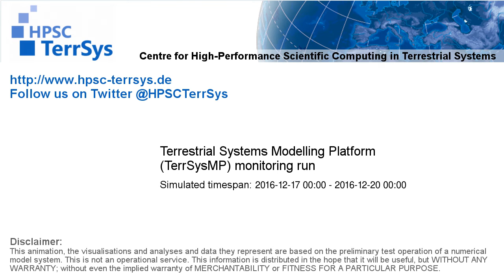TerrSysMP monitoring run 2016-12-17 - precipitation - Europe (72h)